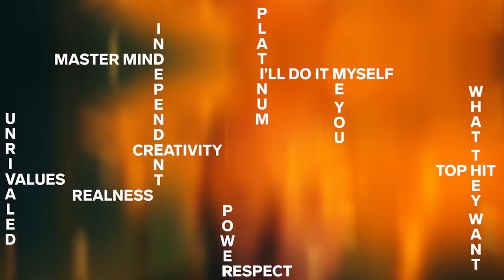Steve Stoute & Russ Explain Why Every Creator Should Consider Themselves A Business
Welcome to our first SelectSession between the founder of UnitedMasters, Steve Stoute, and independent superstar Russ. The game-changing conversation aims to give creators the tools to successfully navigate today’s music industry as they explain why every artist should view themselves as a business. Enjoy the extended talk where the duo gives out nearly an hour of free game to independent artists on how to market themselves as the industry continues to shift in new and exciting ways.